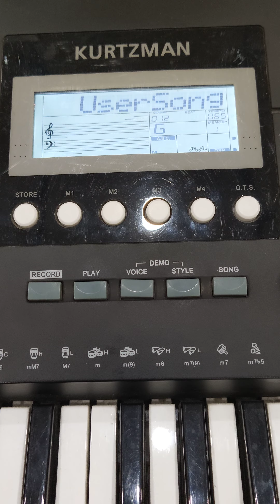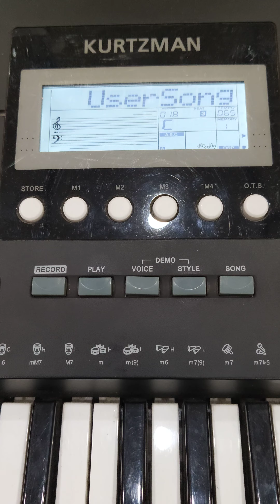Beat Phần II It's small world tại lớp học đàn piano hải phòng - 298 văn cao, hải an - 0862246138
Lớp Học Đàn Piano Hải Phòng - 298 Văn Cao, Hải An